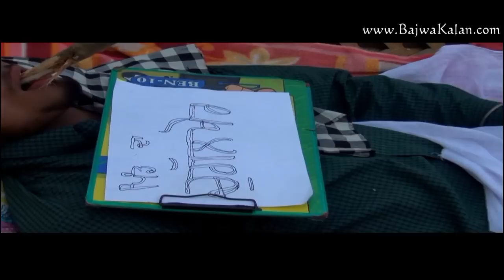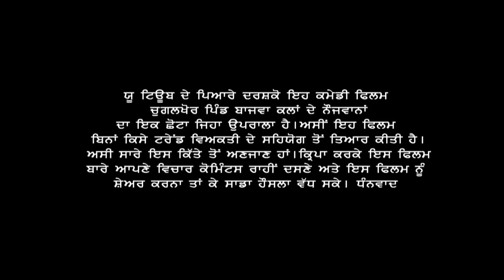New Punjabi Movie 2013 Full - Chugalkhor - ਚੁਗਲਖੋਰ { Very Funny Punjabi Comedy Movie }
New Punjabi Movie 2013 Full HD Movie .Enjoy the awesome Comedy Film . Watch Exclusive and Superhit Punjabi Scenes And Movies only on Youtube  all time Super Hits Punjabi Songs latest Punjabi Movie by Surtal Records & The Sikh Tv
Artist - Bajwa Kalan Village 's Boys
Label - The Sikh Tv & Surtal Records
Director - Jasdip Singh Paras
Edit by - Sonu Paras
Type - New Punjabi Comedy Movie 2013
Tags -
"bhagwant mann laughter challenge" "bhagwant maan 2013" "bhagwant maan icici bank" "bhagwant maan jhanda amli" "bhagwant maan baba ramdev" "bhagwant maan bibo bhua" "bhagwant mann bhola speaker" "bhagwant mann best" "bhagwant mann beebo bhua" "bhagwant maan comedy circus" "bhagwant maan canada song" "bhagwant mann gustakhi maaf" "bhagwant mann kolaveri" "bhagwant mann ki main jhooth boliya" "bhagwant mann vs baba ramdev" "bhagwant mann stage show" "jugnu da dhaba" "jugnu" "chai te coffee" "Difference between Chah-Kofi" Full Length In Punjabi Movie 2013 new punjabi movies 2013 full punjabi movies 2013 full movie punjabi comedy movies 2013